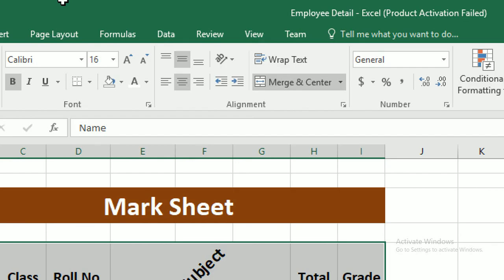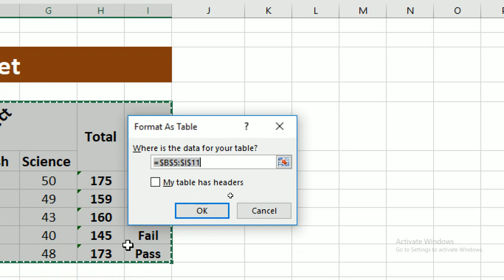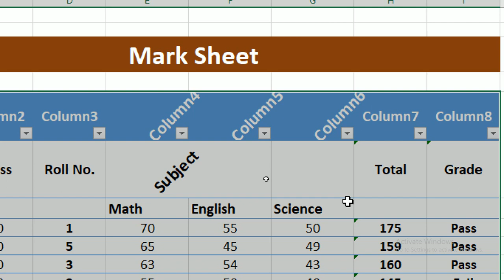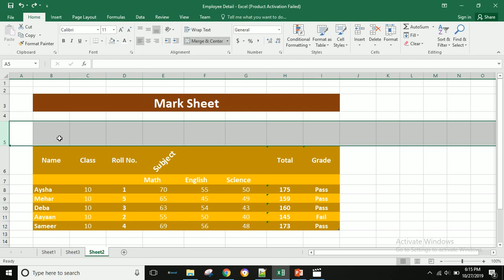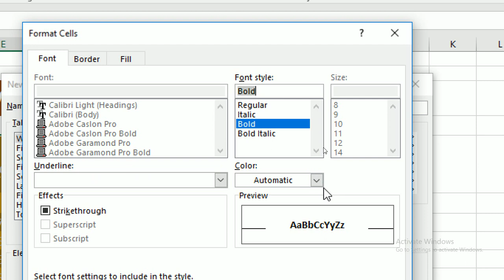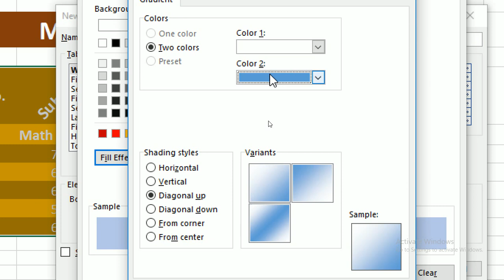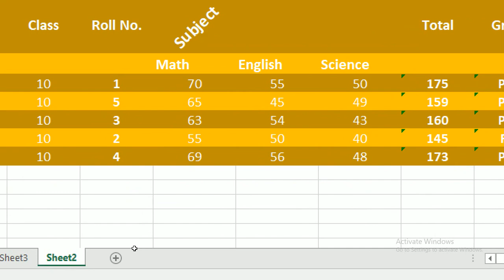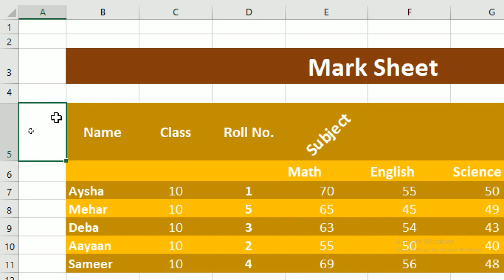Auto Format Table in Excel 2016 in Hindi | Part-117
हेलो फ्रेंड्स !
आज के वीडियो में आप सीखेंगे Excel में Table को किस तरह Auto Format करते हैं।